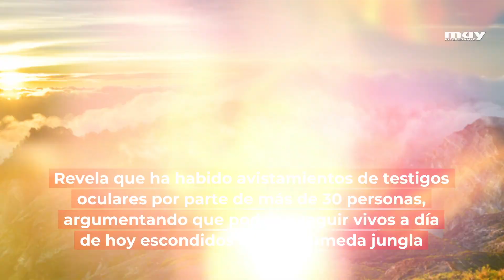Un antepasado humano 'hobbit' podría estar escondido en Indonesia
El antropólogo canadiense Gregory Forth ha publicado un libro que recoge el testimonio de los habitantes nativos de la isla de Flores. ¿Está ahí 'Homo floriensis'?